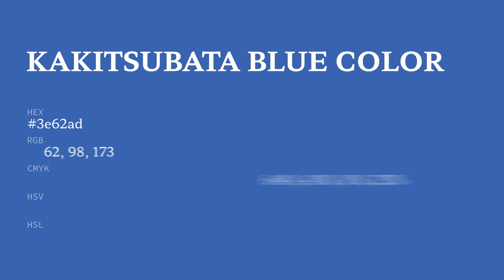Kakitsubata Blue color 3e62ad hex color - Blue color - Warm color 3e62ad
What color is Kakitsubata Blue ? 3e62ad hex color - Blue color - Warm color 3e62ad

Hex 3e62ad Color Code is also known as Kakitsubata Blue color.

Hex 3e62ad Color code in RGB color code model is created after adding 24.31% red color, 38.43% green color and 67.84% blue color.
Hex 3e62ad Color code in CMYK color (process color) code model is generated after subtraction of 64% cyan, 43% magenta, 0% yellow and 32% black.